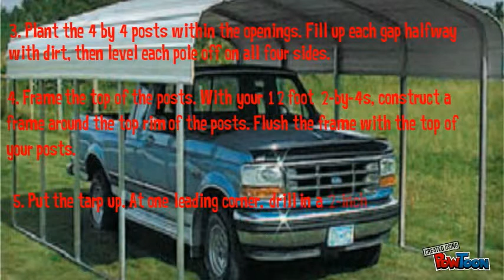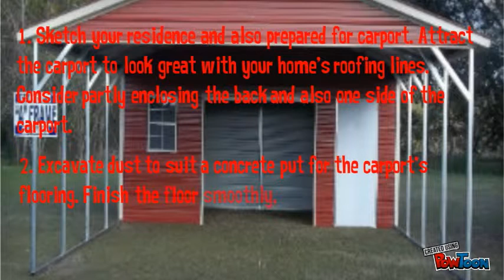Garage Carport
Experienced with the development of site Prep.and slabs,
  often required for an Owner's property. As part of a pre-purchase
  specification, we have evaluated bid packages and offer complete
permitting and installation on the owner's behalf.-- Created using PowToon -- Free sign up . Make your own animated videos and animated presentations for free.  PowToon is a free tool that allows you to develop cool animated clips and animated presentations for your website, office meeting, sales pitch, nonprofit fundraiser, product launch, video resume, or anything else you could use an animated explainer video. PowToon's animation templates help you create animated presentations and animated explainer videos from scratch.  Anyone can produce awesome animations quickly with PowToon, without the cost or hassle other professional animation services require.